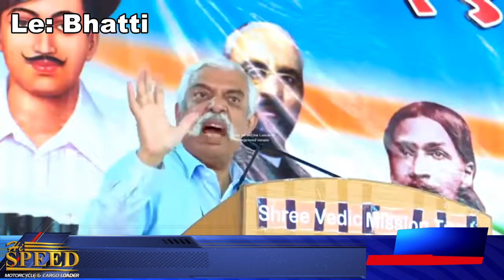Common Sense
وہ کونسا شخص ہے جو لوگوں کے گلے اور جیبیں کاٹتا ہے ، مگر پولیس پھر بھی اس کو نہیں پکڑتی ،، جانیئے شہریوں کے مزے مزے کے جوابات، ثناء افضل کیساتھ